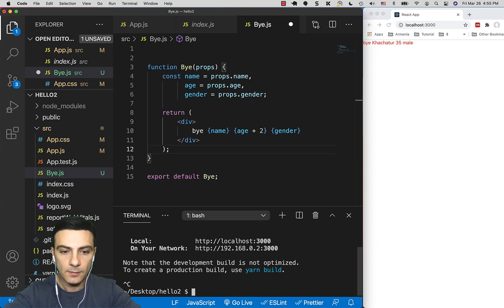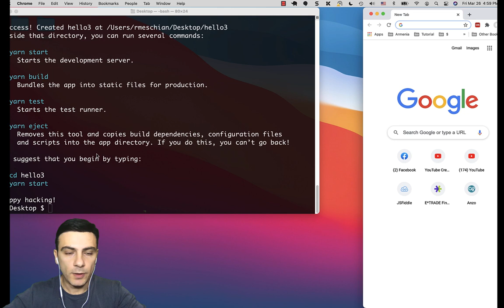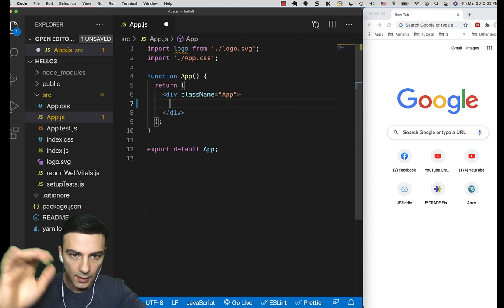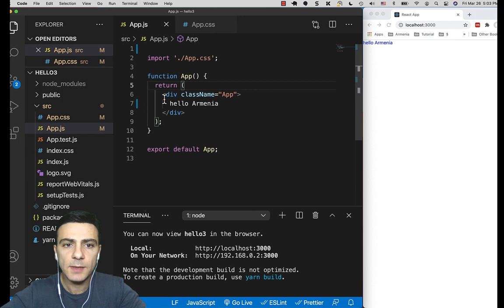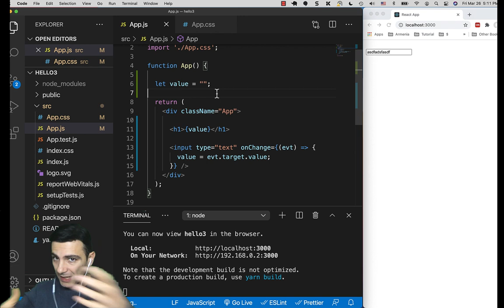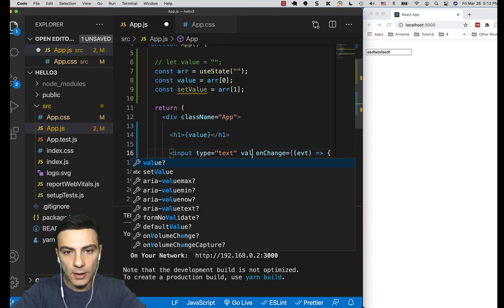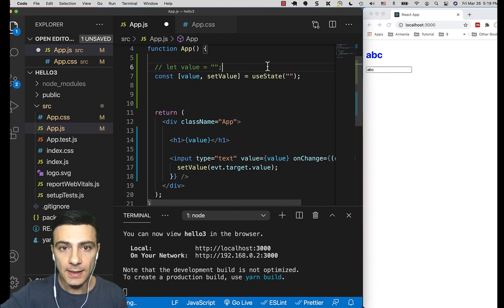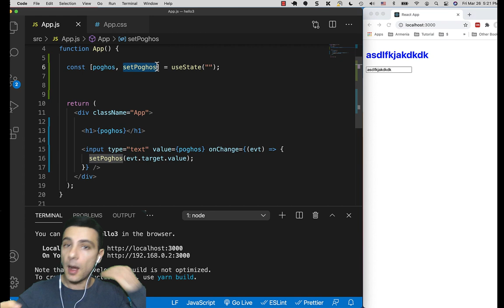ReactJS - useState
Հղումներ